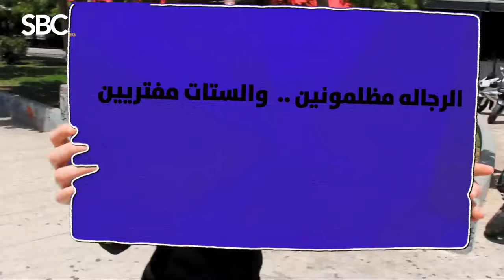الحلقة العاشرة من برنامج ضد الرجالة مع الاعلاميه دينا ابو العلا